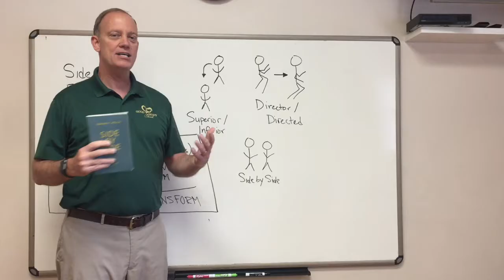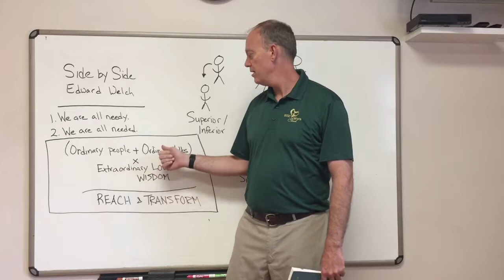Side by Side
Side by Side by Ed Welch is the focus of our small group leader training this year.